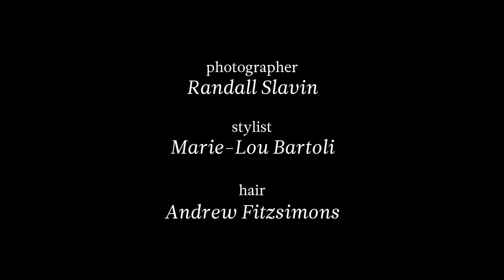Shay Mitchell - Ocean Drive (May/June 2016)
Behind the scenes of Shay Mitchell's cover shoot for Ocean Drive magazine.